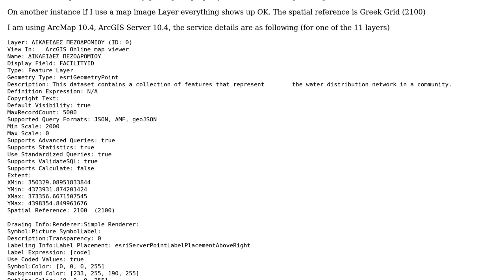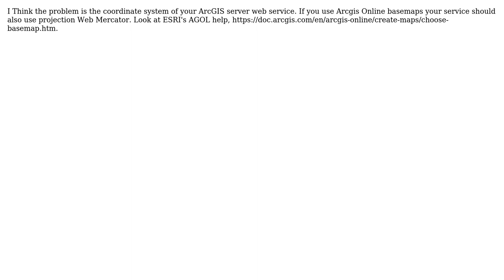GIS: Feature service misalignment in ArcGIS Online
With thanks & praise to God, and with thanks to the many people who have made this project possible! | Content (except music & images) licensed under CC BY-SA | Music | Images & others | With thanks to user user156679 user K.Frantzios user BERA and the Stack Exchange Network Trademarks are property of their respective owners. You are responsible for your own actions.